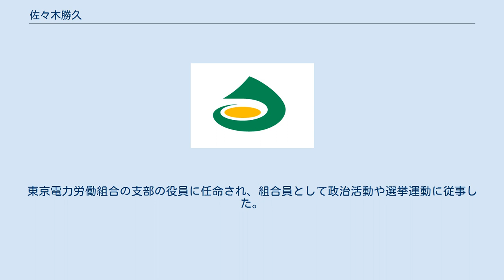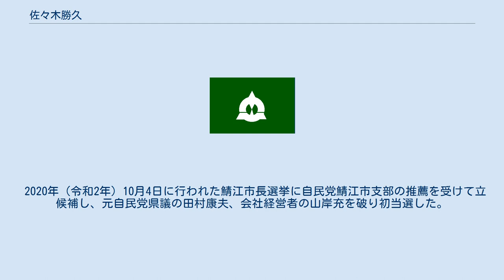佐々木勝久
佐々木 勝久（ささき かつひさ、1968年2月22日 - ）は、日本の政治家。
福井県鯖江市長（1期）。
元鯖江市議会議員（4期）。
 山梨県出身。
1986年（昭和61年）3月、山梨県立日川高等学校卒業。
同年4月、東京電力に就職。
東京電力労働組合の支部の役員に任命され、組合員として政治活動や選挙運動に従事した。
 1994年（平成6年）2月、鯖江市議会議員の佐々木治の娘と結婚。
名字を佐々木に変更する。
義父の佐々木治は1999年（平成10年）4月の福井県議会議員選挙に無所属で立候補し初当選を果たす。
 再選を目指す義父の選挙を手伝うために、2002年（平成14年）12月、東京電力を退職。
2003年（平成15年）1月、山梨県より福井県鯖江市に移転。
同年4月の県議選で佐々木治は自民党の公認を得るが、次点で落選した。
 2007年（平成19年）7月1日に行われた鯖江市議選に立候補し初当選した。
2019年（令和元年）、4期目の当選を果たす。
 2020年（令和2年）10月4日に行われた鯖江市長選挙に自民党鯖江市支部の推薦を受けて立候補し、元自民党県議の田村康夫、会社経営者の山岸充を破り初当選した。
10月17日、市長就任。